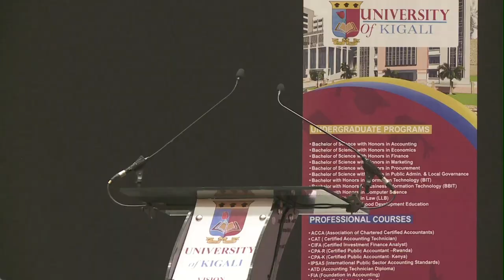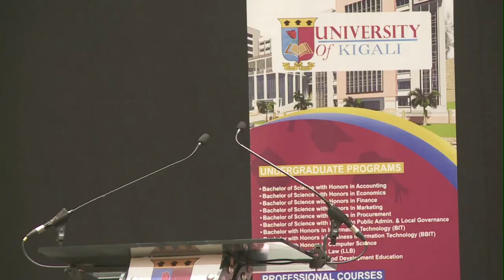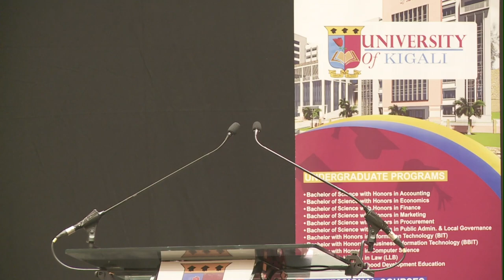University of Kigali - UoK 5th Graduation Ceremony 2019